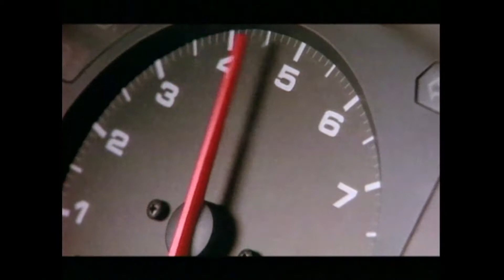40 jaar Honda Civic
De Honda Civic beleeft dit jaar zijn 40 jarig jubileum. De Honda Civic werd voor het eerst gepresenteerd in juli 1972 als twee deurs model en boekte succes na succes. Wereldwijd zijn er inmiddels meer dan 21 miljoen exemplaren verkocht.